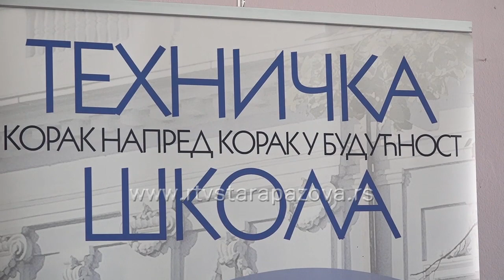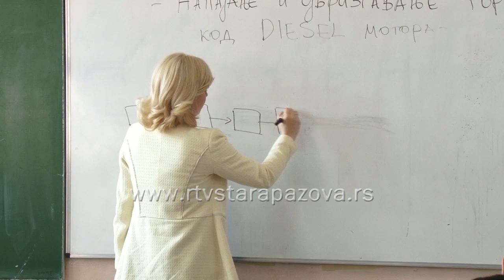U Staroj Pazovi više srednjoškolaca nego lane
U opštini Stara Pazova beleži se porast broja učenika koji pohađaju srednjoškolsko obrazovanje. Na teritoriji opštine postoje tri obrazovne ustanove: Gimnazije, Ekonomsko – trgovinska škola i Tehnička škola. Uoči nove školske godine, u školama se organizuju prijemi za učenike prvih razreda.